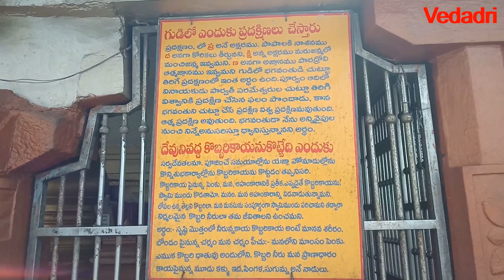వేదాలే పర్వతంగా మారిన 'వేదాద్రి'/vedadri temple near jaggayyapet in krishna district, andhra pradesh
The panicked gods are said to have prayed to Vishnu, who appeared in the form of Narasimha to rescue the Vedas by turning them into Vedadri on the river Krishna.